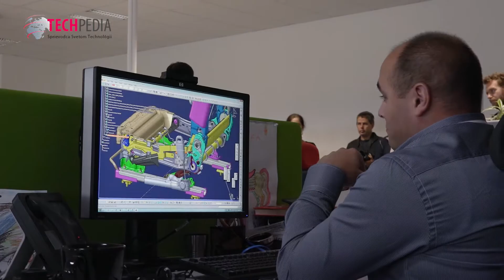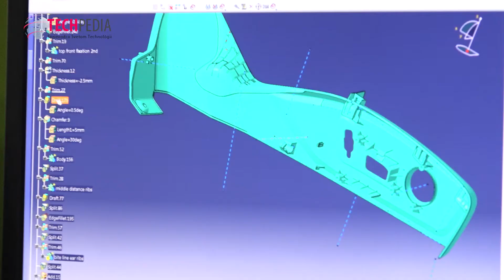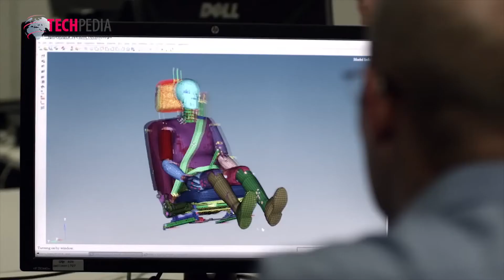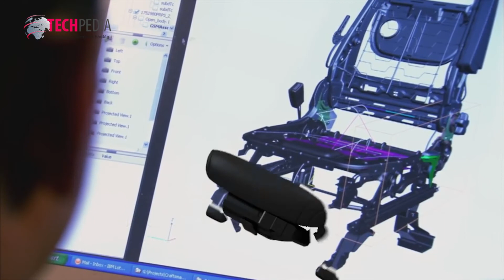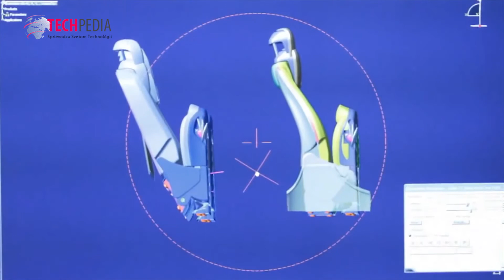ADIENT: Svetové autosedačky vyvíjané a vyrábané na Slovensku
Napadlo vám niekedy, keď si sadáte do auta, prečo sú tie autosedačky také pohodlné? Samozrejme za všetkým sú šikovní dizajnéri a zase len tie technológie. V každom prípade treba povedať, že autosedačky svetového formátu sa robia aj na Slovensku, priamo v Trenčíne a tak sme sa tam boli osobne pozrieť. Viac na